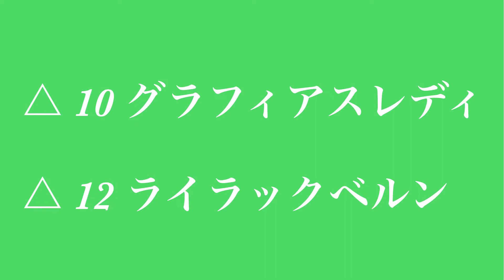あやめ賞2022